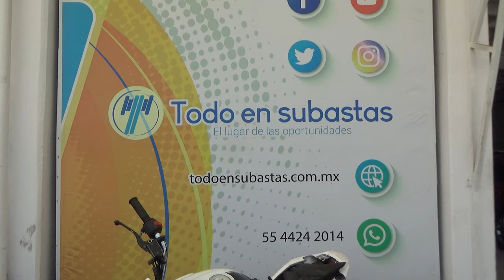Italika / Urban Work / 2018 - 17652